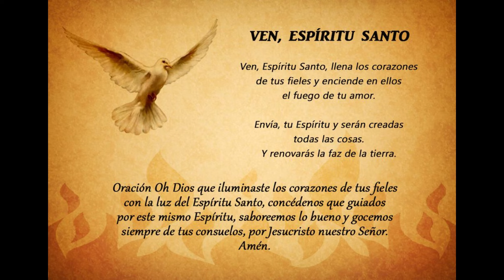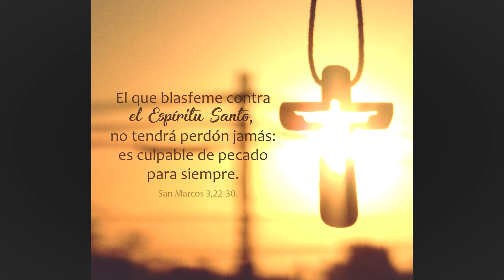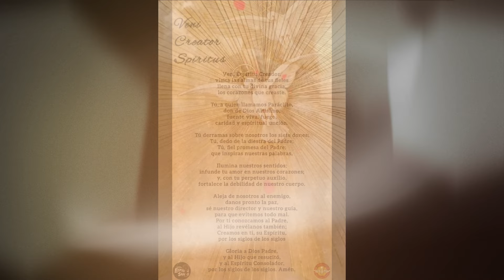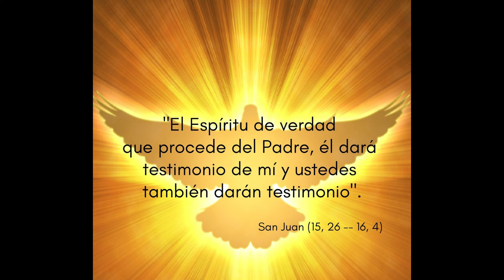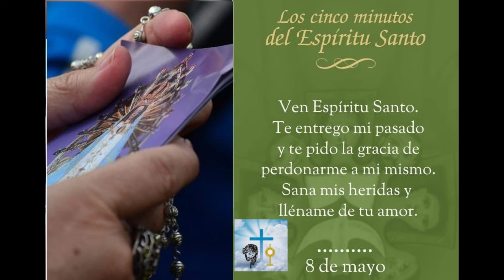UNOS MINUTOS CON EL ESPÍRITU SANTO 🕊️🔥8 DE MAYO🙏🔥orar espiritusanto jesus holyspirit 🔥🕊️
Muy buenos días, Dios los bendiga en este santo día🙏🙏🙏
Acompáñenme a reflexionar estos minutos con el Espíritu Santo consolador, guía y protector espiritual, hoy, miércoles 8 de mayo.

Por Monseñor Víctor Manuel Fernández:

Cuando le pedimos al Espíritu Santo que sane nuestros recuerdos, no tenemos que pensar solo en lo que nos han hecho los demás.

A veces sufrimos más por lo que hemos hecho nosotros mismos. Los remordimientos son recuerdos dolorosos de errores que hemos cometido; errores que nos llevan a despreciarnos a nosotros mismos, y así nos hacen sentir indignos de vivir.

Si no los curamos, los remordimientos no desaparecerán con el paso del tiempo. Podremos disimularlos con la actividad o las distracciones; pero ni bien tengamos un momento de soledad o de silencio, volverán a torturarnos. Y si escapamos de la soledad, aparecerán igualmente, en medio de una conversación o de un pasatiempo, impidiéndonos disfrutar de lo que estamos viviendo.
O aparecerán en medio del trabajo y nos harán sentir que lo que hacemos no vale la pena, porque ya no es posible modificar el pasado.

Esos sentimientos quitan la alegría, el entusiasmo, la iniciativa. Son como una mancha que parece arruinarlo todo. Pero no se puede volver atrás para borrar lo que pasó.

Lo mejor es pedirle al Espíritu Santo que nos ayude a reconciliarnos con nosotros mismos, que nos dé su amor para comprendernos y perdonarnos a nosotros mismos con ternura. Porque de nada nos sirve odiarnos y despreciarnos. Dios no quiere eso. Sólo quiere que entreguemos nuestro pasado y marchemos hacia adelante con alegría y con ganas.

A veces es necesario pedir durante un tiempo al Espíritu Santo, la gracia de perdonarnos a nosotros mismos, porque solo él puede tocar y sanar nuestras angustias más profundas y él nos va liberando poco a poco, a medida que le abrimos nuestro corazón.

La vida nos presenta un tejido de experiencias, algunas luminosas y otras oscuras, algunas llenas de alegría y otras marcadas por el dolor. Y en ese tejido, nuestros propios errores y decisiones malogradas pueden convertirse en nudos dolorosos que obstaculizan nuestro camino hacia la plenitud y la paz interior.
Monseñor Víctor Manuel Fernández nos ofrece una reflexión profunda sobre el perdón hacia nosotros mismos, una dimensión esencial pero a menudo olvidada en nuestra búsqueda de sanación espiritual. Cuando nos sumergimos en el remordimiento por nuestras faltas pasadas, es fácil caer en un ciclo de autodesprecio y desesperanza, donde cada recuerdo doloroso se convierte en una carga que nos impide avanzar.
Pero la buena nueva es que no estamos solos en este viaje. El Espíritu Santo, ese soplo divino de amor y consuelo, está siempre presente, listo para sanar nuestras heridas más profundas y liberarnos del peso de nuestros errores. Al pedirle al Espíritu Santo que sane nuestros recuerdos dolorosos, no solo estamos invitando a la curación de las heridas infligidas por otros, sino también a la sanación de las heridas que nosotros mismos hemos causado.

OREMOS:
Oh Dios eterno y compasivo,
me postro ante Ti en humildad y gratitud.
Reconozco mis flaquezas y errores del pasado,
los momentos en los que he errado el camino
y he causado dolor, tanto a otros como a mí mismo.

Te imploro, Señor, que derrames tu Espíritu Santo sobre mí,
para que pueda encontrar sanación en tus manos amorosas.
Que el poder de tu perdón borre mis remordimientos
y que tus brazos de misericordia me abracen
con ternura y comprensión infinitas.

Concédeme, oh Señor, la gracia de perdonarme a mí mismo,
de liberarme del peso de la culpa y el autocondenación.
Permíteme verme a través de tus ojos de amor,
reconociendo mi valía y dignidad como hijo tuyo.

Que tu luz divina ilumine los rincones oscuros de mi corazón,
disipando las sombras del pasado
y llenándome de esperanza para el mañana.
Que pueda aceptar mis fallos con humildad
y aprender de ellos, en lugar de dejarme consumir por el dolor.

Oh Dios, que tu amor infinito sea mi guía,
mostrándome el camino hacia la reconciliación conmigo mismo
y fortaleciendo mi confianza en tu misericordia inagotable.
Que pueda caminar con paso firme y corazón ligero,
sabiendo que soy amado más allá de mis fallas
y que en tu gracia encuentro la fuerza para seguir adelante.

Amén.